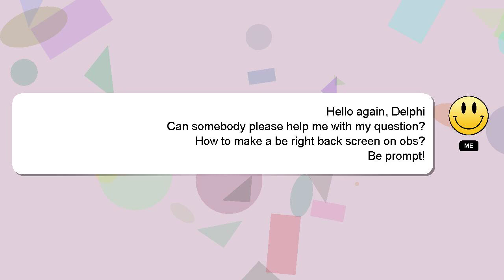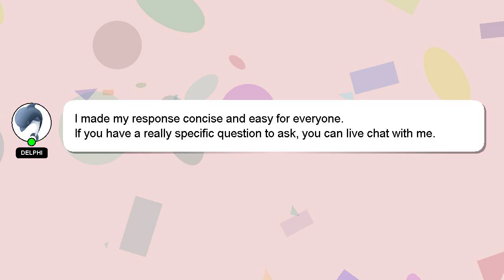How to make a be right back screen on obs?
A little intro about me, Hi, my name is Delphi, nice to meet you. Allow me to provide support in answering your questions. - How to make a be right back screen on obs?

If you require more detailed information, please don't hesitate to comment or chat with me. A 'heart' from me is a way of showing appreciation for your answer.

*2 What we are experimenting :*